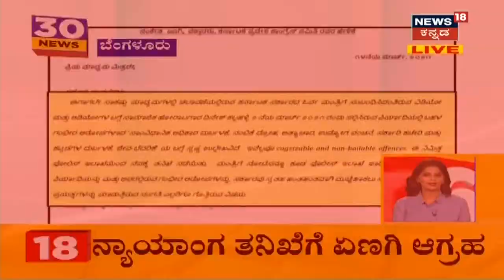30 Minutes 30 News | Kannada Top 30 Afternoon Headlines | Mar 14, 2021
30 Minutes 30 News segment brings the daily news updates related to the state.

Lockdown ಆಗಬಾರದು ಅಂತಿದ್ದರೆ ಜನರು ಸಹಕರಿಸಬೇಕು. Coronavirus ಕೈ ಮೀರಿ ಹೋಗ್ತಿದೆ. ದಿನೇ ದಿನೇ ಕೊರೋನಾ ಜಾಸ್ತಿಯಾಗ್ತಿದೆ. ಲಾಕ್ ಡೌನ್ ಆಗದೆ, ಎಲ್ಲ ವ್ಯವಹಾರಗಳು ನಡೆಯಬೇಕು ಎಂದರೆ ಜನರು ಸಹಕರಿಸಬೇಕು ಎಂದು CM BS Yediyurappa ಹೇಳಿದ್ದಾರೆ. 1:43 ದಿನೇ ದಿನೇ ಕೊರೋನಾ

1:41 ಹೆಚ್ಚಾಗುತ್ತಿರುವ ಹಿನ್ನೆಲೆ, ಮುಂಜಾಗ್ರತೆ ವಹಿಸುವಂತೆ ರಾಜ್ಯ ಸರ್ಕಾರವು ಜನರಿಗೆ ಎಚ್ಚರಿಕೆ ನೀಡಿದೆ.
1:57 Karnatakaದಲ್ಲಿ ಸೋಂಕು ಹೆಚ್ಚುತ್ತಿರುವುದಕ್ಕೆ ಕೇಂದ್ರ ಸರ್ಕಾರ ಕಳವಳ ವ್ಯಕ್ತಪಡಿಸಿದೆ.
2:08Bengaluru ಜನರೇ ಎಚ್ಚರ, Mask ಹಾಕದಿದ್ರೆ ಬೀಳುತ್ತೆ ನಿಮ್ಮ ಜೇಬಿಗೆ ಕತ್ತರಿ.